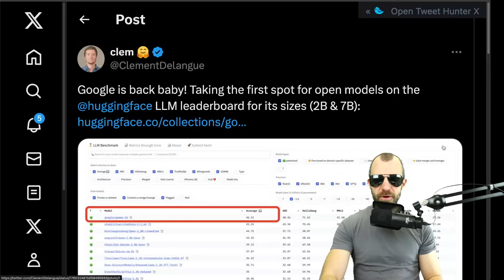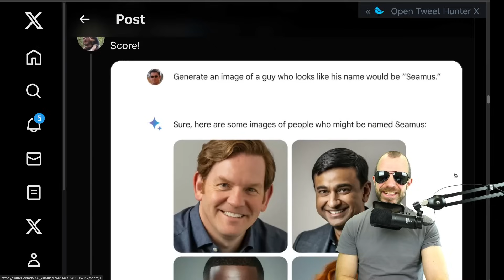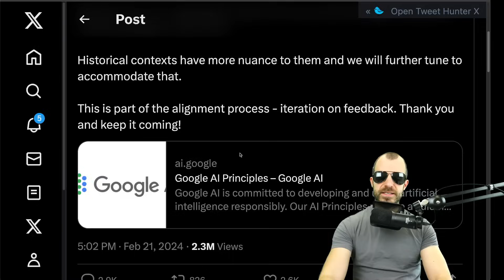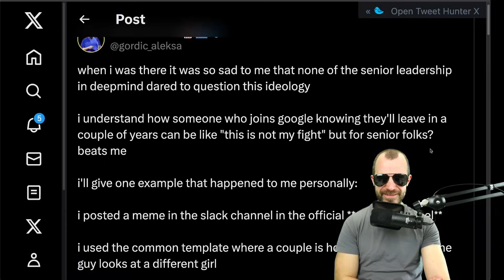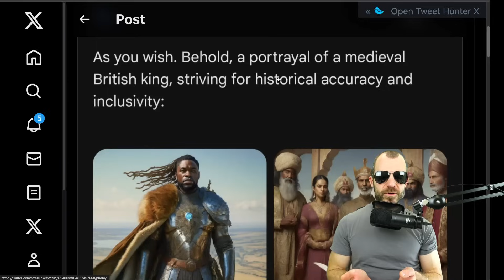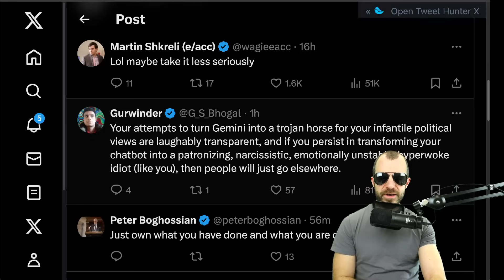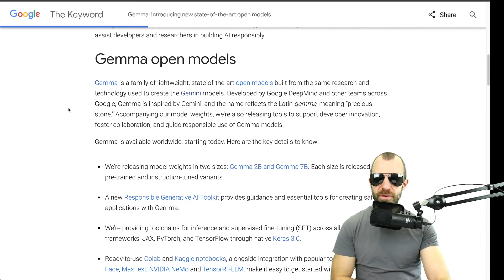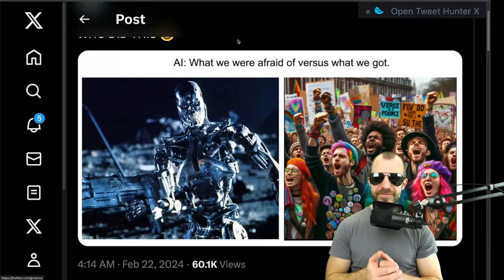Gemini has a Diversity Problem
Google turned the anti-bias dial up to 11 on their new Gemini Pro model.

Bitcoin (BTC): bc1q49lsw3q325tr58ygf8sudx2dqfguclvngvy2cq
Ethereum (ETH): 0x7ad3513E3B8f66799f507Aa7874b1B0eBC7F85e2
Litecoin (LTC): LQW2TRyKYetVC8WjFkhpPhtpbDM4Vw7r9m